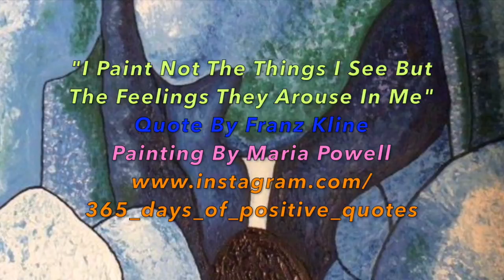365 Days Of Inspirational Quotes - Day 18 January 18 2018 - Franz Kline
365 Days Of Positive Inspirational & motivational Daily Quotes - Day 18 January 18 2018. "I Paint Not The Things I See But The Feelings They Arouse In Me" - quote by Franz Kline who was an American Painter.  He is associated with the Abstract Expressionist movement of the 1940s and 1950s.  The painting you see, is my acrylic painting.

Franz
Franz Kline
I paint
I paint not
I paint not the
I paint not the things
I paint not the things I
I paint not the things I see
I paint not the things I see but
I paint not the things I see but the
I paint not the things I see but the feelings
I paint not the things I see but the feelings they
I paint not the things I see but the feelings they arouse
I paint not the things I see but the feelings they arouse in
I paint not the things I see but the feelings they arouse in me
365
365 days
365 days of
365 days of inspirational
365 days of inspirational quotes
365 days of inspirational daily quotes
daily
daily posts
daily post
daily instagram
daily youtube
daily videos
daily quotes
contemporary
contemporary art
oil painting
oil
oils
acrylic
acrylics
acrylic painting
january
january 2018
2018

Please remember you can translate sections of the video.  You are not required to translate the whole video.

Please, do not hesitate to let me know how to improve my videos or my Channel.  Thanks in advance for watching!